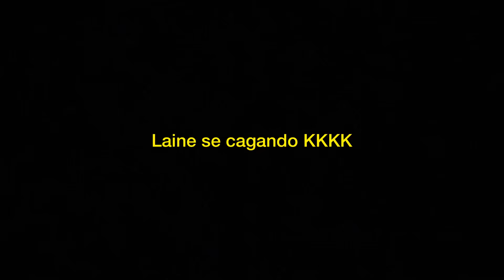ENSINEI A FRENTISTA DIRIGIR A KOMBI DO P0ST0 KKKK ( Laine piloto )